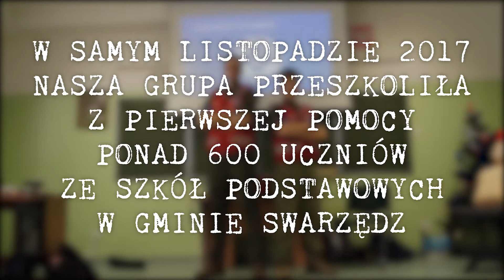[SGR’17] szkolenia z PP w szkołach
materiał promocyjny podsumowujący szkolenia z pierwszej pomocy w szkołach podstawowych Gminy Swarzędz – film zarazem jest materiałem konkursowym w konkursie ‘CSR Masters – działaj z Henklem’